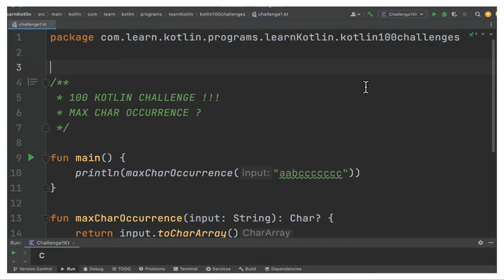100 KOTLIN CODING CHALLENGE | FIND MAX CHAR OCCURRENCE IN STRING #1 | InterviewDOT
100 KOTLIN CODING CHALLENGE | FIND MAX CHAR OCCURRENCE IN STRING #1 | KOTLIN | InterviewDOT